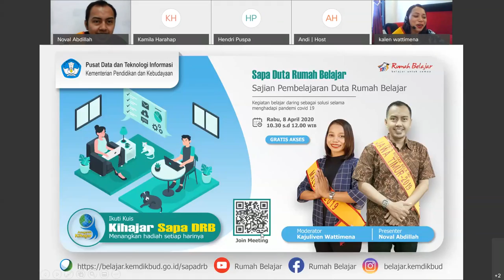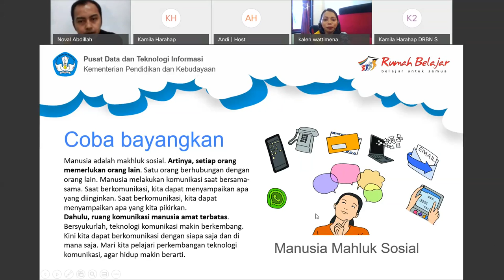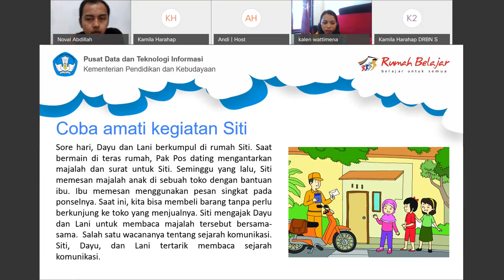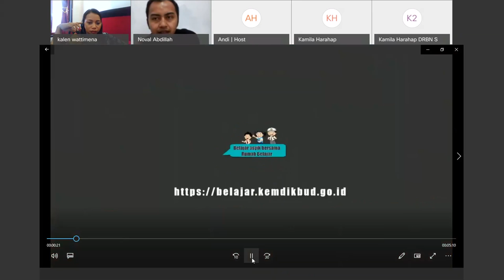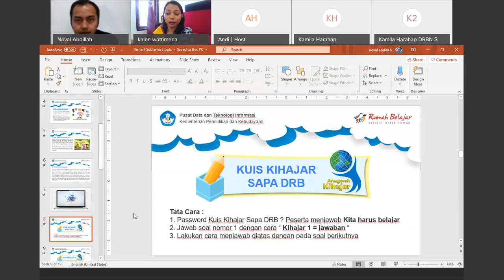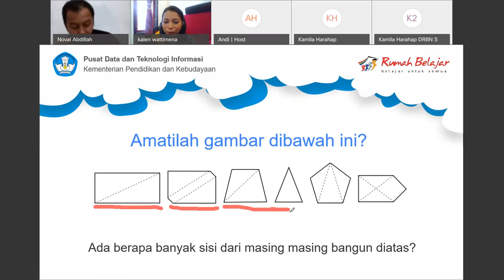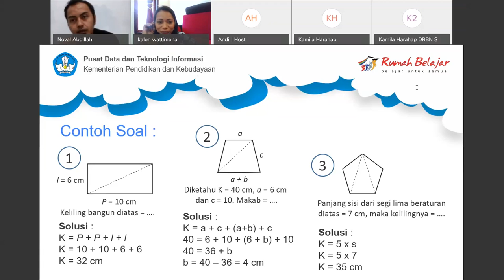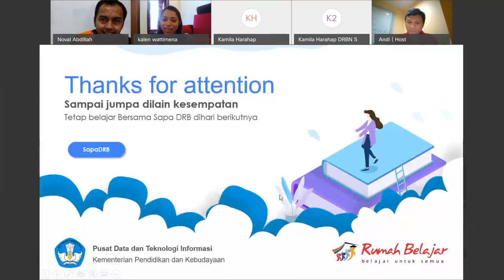Kelas 3 Tema Perkembangan Teknologi oleh Bapak Noval Abdillah,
Halo, Sahabat Rumah Belajar, untuk mendampingi kalian yang sedang belajar di rumah, yuk simak Video Sajian Pembelajaran Daring (SapaDRB) Bersama Duta Rumah Belajar, Bapak Noval Abdillah, pada materi Kelas 3 Tema Perkembangan Teknologi Subtema Perkembangan Teknologi Komunikasi